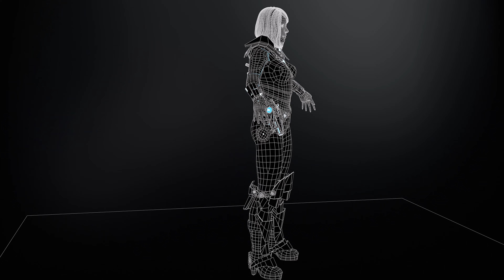CosmoGirlRe Video Preview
buy model here

Наши контакты ( our contacts )

наши магазины ( our stores )